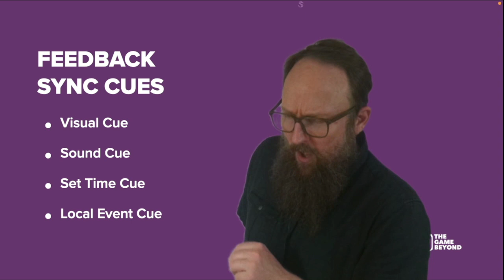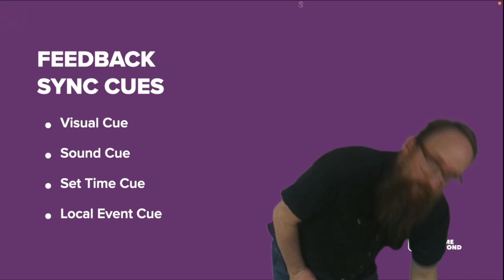The Anatomy of a Flashmob - Sync Moment & Climax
What can Game Designers learn from Flashmobs? Part 9

In this lecture series from The Game Beyond, Gabe Mac looks at "Flashmobs" from a Game Designer's perspective. This series goes into the history, examines case studies, and explains the design theories and components. You have a greater understanding and appreciation for flashmobs. With these design tools, you will see how you can create your own Alternate Reality Game experiences.

Try one of our Game Design Courses Online to learn more about Serious Game Design.